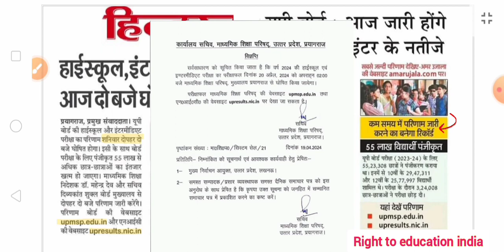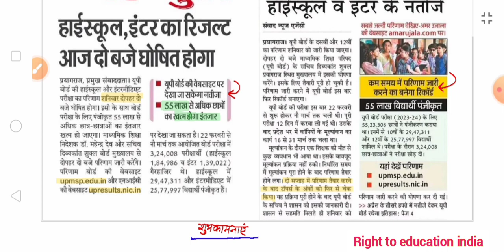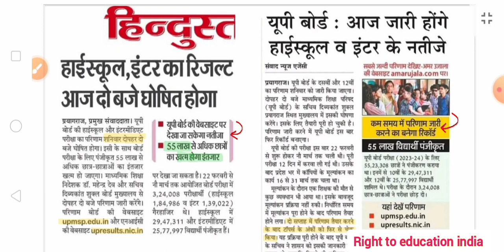बड़ी खबर🔥55 लाख विद्यार्थियों का इंतजार समाप्त📄UP बोर्ड 2024 10th और 12th रिजल्ट कुछ ही घंटों में💐